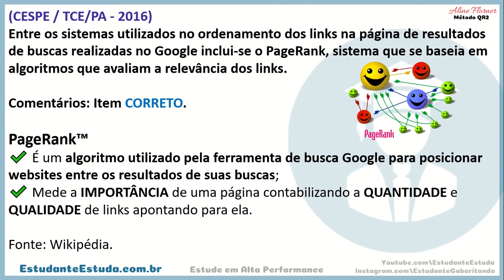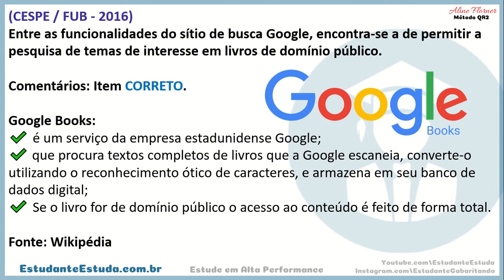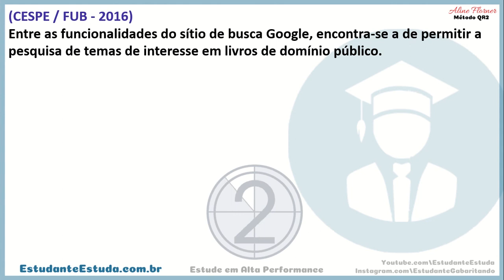#57 INFORMÁTICA 2021 (PF, PRF, DEPEN, PC, GUARDA) ÁREA POLICIAL EM FOCO, questões comentadas